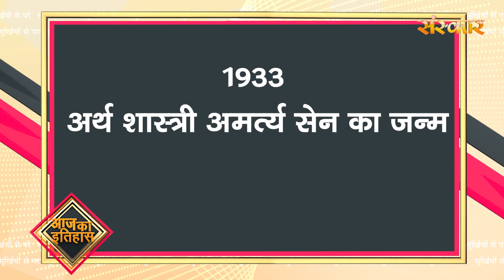Surkhiyon Se Pare !! सुर्ख़ियों से परे !! 3 November 2022 !! Spiritual News || Sanskar TV